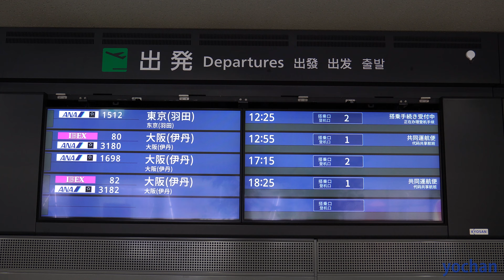羽田-福島臨時便(地震により急きょ運航)最終日の福島空港 Special flight Haneda and Fukushima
2022年3月16日に発生した福島県沖地震に伴い、
急きょ運航した羽田空港-福島空港間の臨時便（直線距離で約200 km）
全日空ANA/Boeing 737-881
機体番号：JA58AN 製造番号：33895
運航最終日の福島空港・離着陸の様子

2022 Fukushima earthquake
Tōhoku Shinkansen (High-speed railway) Derailment
Special flights connecting Haneda Airport and Fukushima Airport "About 200 km"
All Nippon Airways - ANA
Boeing 737-881
Reg: JA58AN MSN:33895
at Fukushima Airport (FKS/RJSF) JAPAN